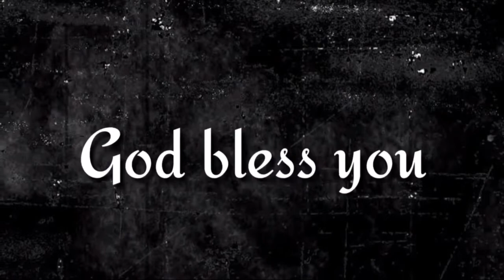"గొప్పవాని పిలుపు" 209th episode of (ఇది మీకు తెలుసా ?) By pastor G.vara lakshmi prasad